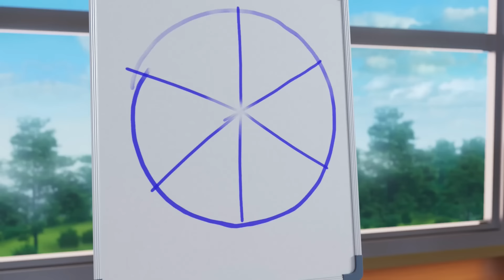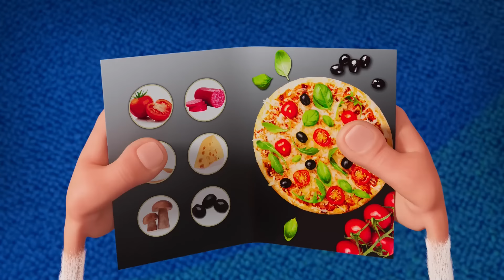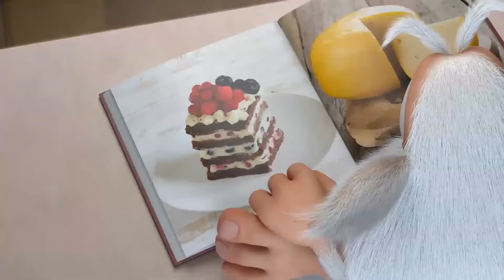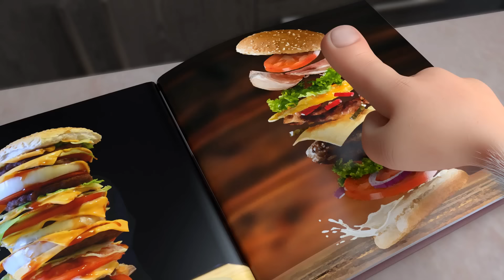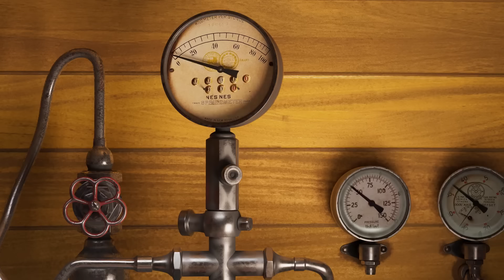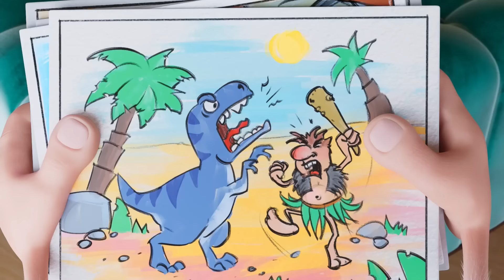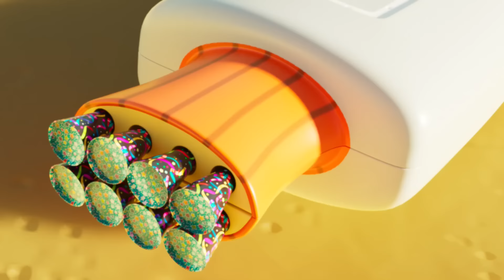Booba - A Slice of Thanks - Cartoon for kids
*The best of Booba cartoon:*

0:00:00 Pizza
0:06:39 Burger
0:10:35 Pizza Fun
0:13:00 Magic Cheese
0:19:16 Supermarket
0:23:12 Monster Burgers
0:25:49 Kitchen Adventures
0:30:10 Detective
0:36:30 Fruit Pizza
0:38:48 Mousetrap
0:42:28 Farm
0:46:00 Video Game
0:49:38 Juice
0:53:12 Watermelon
0:57:39 Tin Trouble
1:02:11 Booba and the Beanstalk
1:08:25 The Patient
1:14:41 Guest
1:18:22 Fitness Club
1:21:51 Train Robbery
1:28:13 Attic
1:31:33 Concert Hall
1:35:14 The Director
1:41:36 Knight
1:48:11 The Missing Parcel
1:54:33 Booba in the Future
1:59:03 The Great Swap